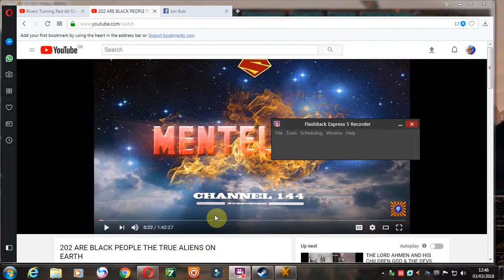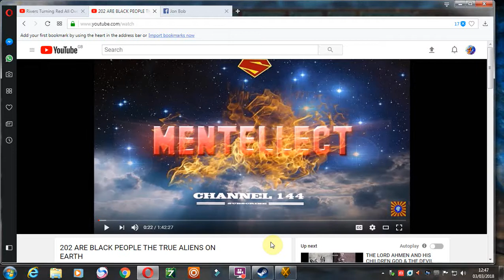Super Race from Outer Space, Underground Bases, Enemy Within, Panthers, Egyptian gods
nuben menkarayzz from mentellect films talks about one of a number of Rasta (Ra Star) theories about a "Black Super-race"